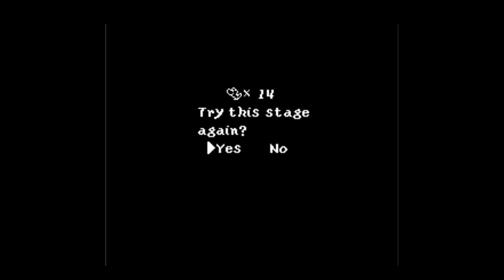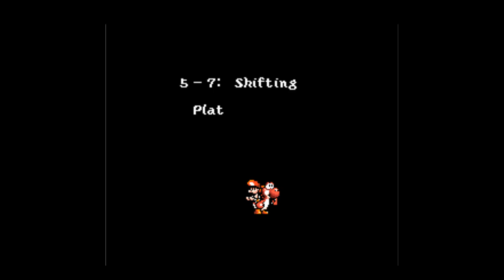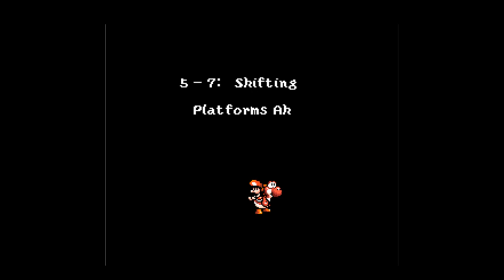Playing Old Game #1~ Yoshi's Island...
Hello~!
Come Chill With Me :3

Lets Finish This Masterpiece.

*I Just wanna play some more tbh, so why not*
So I have been really busy with VA work as of late and I am in need of something to relax me, so what better to do so than a couple of hours of nostalgia.~

This game is one of my childhood favorites.
(Like my family loved this game)

Let me know what other games I should try out~

I think I'm Gonna Play Super Castlevania 4 next~

Or a Zelda game.

Or even a "tales of " game

Heck I may just start a game streaming channel or twitch cause this is getting too fun.

Wanna support me in another way~?